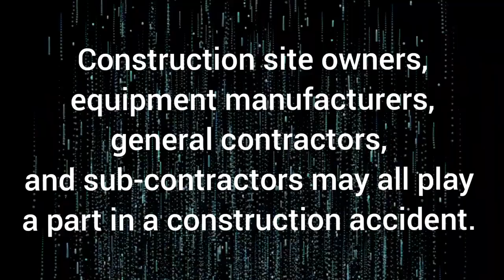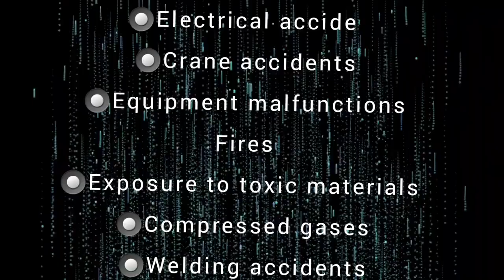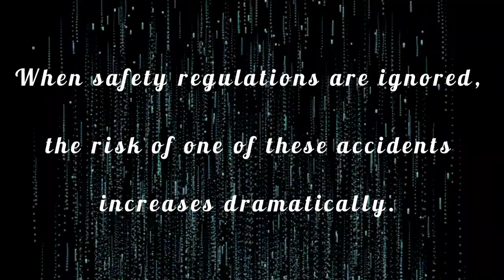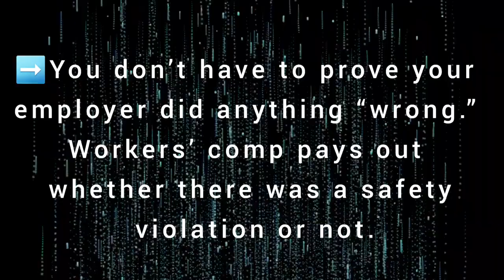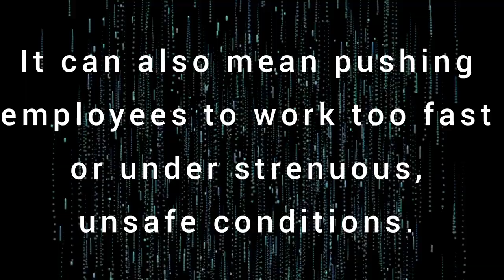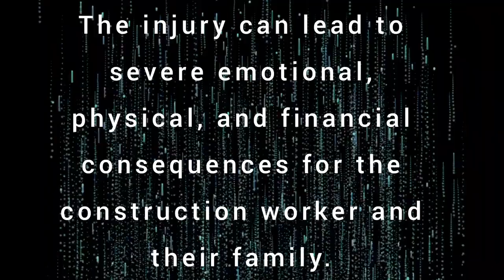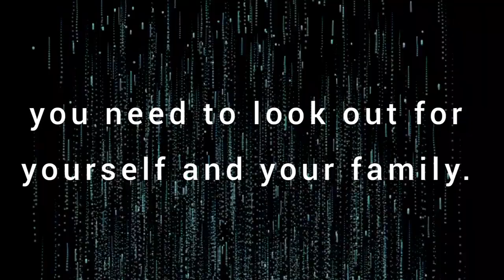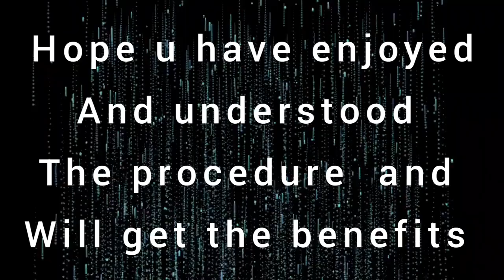New York construction accident lawyer || car accident lawyer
basic information  about New York construction accident lawyer